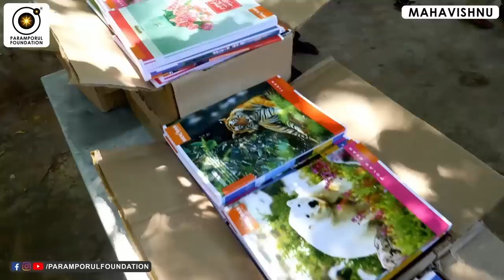யாரும் அறியாத மேல் உலக வாழ்க்கை பற்றிய உபதேசம்! Divinity's relentless game of hide and seek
A seeker is tested continuously while on the path of self- realisation. The divine has a mischievous way of checking on our persistence.There are times when a practitioner experiences inexpressible delights. It is unparalleled and ecstatic.No other worldly pleasure equals this, but before one is fit to be in such a state continually, it is given in trickles; just enough for a thirsty traveller to anguish for more after tasting the last drop of water from an almost empty cup. Here mahavishnu elaborates on these divine games and delights.

For daily Annadhanam & Other Charity Activity Contributions:

NAME : PARAMPORUL FOUNDATION
AC NO : 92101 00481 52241
IFSC: UTIB0000210
SAVINGS TRUST AC
AXIS BANK